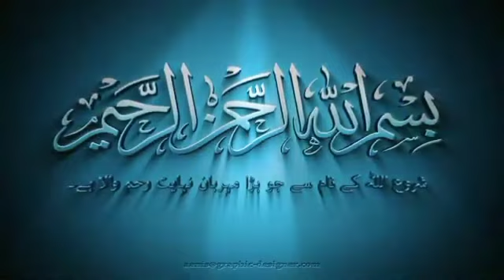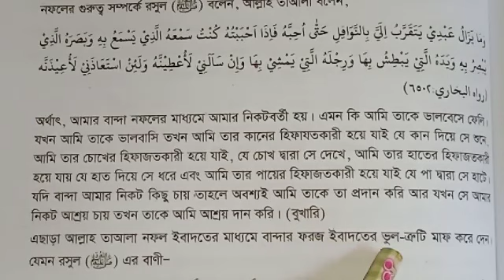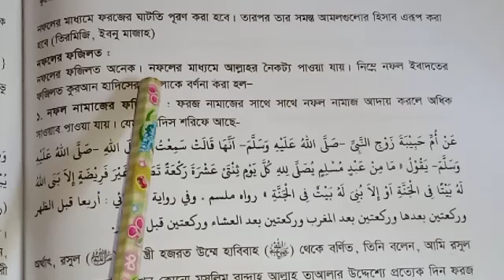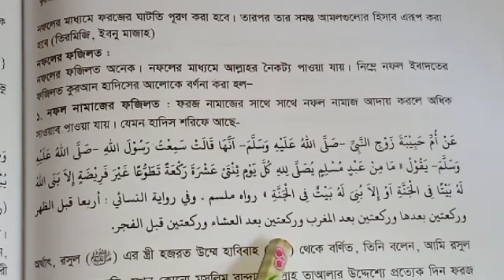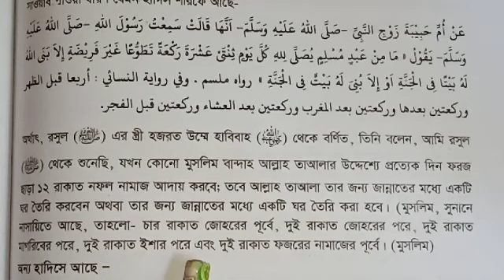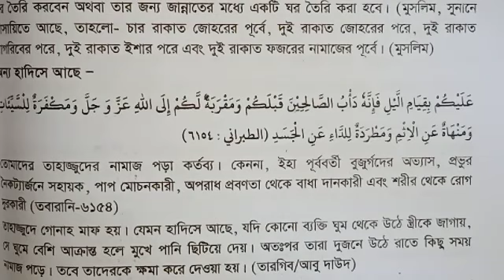# নফল ইবাদতের গুরুত্ব এবং ফজিলত সম্পর্কে বিস্তারিত জানতে ভিডিওটি সম্পূর্ণ দেখুন।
Welcome to the Mirajul islam Jihadi Islamic Media YouTube channel.My Name is Mirajul islam Jihadi.. আসসালামুয়ালাইকুম ওয়ারহমাতুল্লাহি ওয়া বরকাতুহু সম্মানিত দর্শক আশাকরি আল্লাহর অশেষ মেহেরবানীতে সবাই ভালো আছেন।। সম্মানিত দর্শক আমাদের চ্যানেলে আপনাদের সকলকে স্বাগতম।। দর্শক আমাদের চ্যানেলটি একটি ইসলামিক চ্যানেল এখানে আপনারা প্রতিদিন নতুন নতুন ইসলামিক ভিডিও পাবেন কুরআন তেলাওয়াত হামদ্ নাত গজল সহ বিভিন্ন ইসলামিক ভিডিও।। আমাদের চ্যানেলটি একটি ইসলামিক শিক্ষনীয় চ্যানেল এখানে প্রতিদিন নিয়মিত ভাবে ইসলামিক বিভিন্ন বিষয় শিক্ষা দেওয়া হয়।। এবং প্রতিদিন নতুন নতুন ইসলামিক ভিডিও পেতে আমাদের চ্যানেলটি স্বাক্রাইব করুন ধন্যবাদ সবাইকে।

✅✅ Next New Video

#1/ Islamic Quran tewlat..
# 2/Islamic Quran shikkah
# 3/Islamic Dua shikkah..
# 4/Islamic Durud shikkah..
#5/ Islamic Mashala shikkah
#6/ Islamic Hamd..
#7/ Islamic Nath..
#8/ Islamic Gojol..
#9/ Islamic video.
#10/ All Islamic topic.